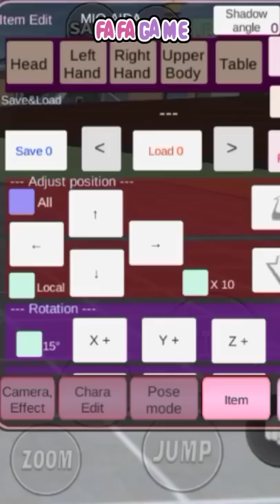TUTORIAL MENGUBAH WARNA RAMBUT MIO JADI PIRANG 💁👱‍♀️🤩 - Sakura School Simulator 🤗🌸